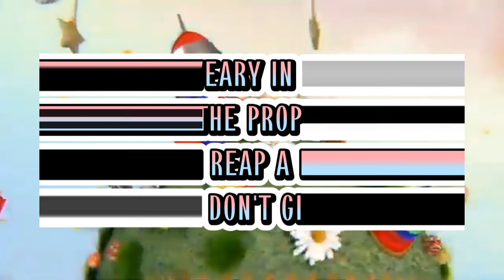VLOG# 243 || ULAM FOR LUNCH